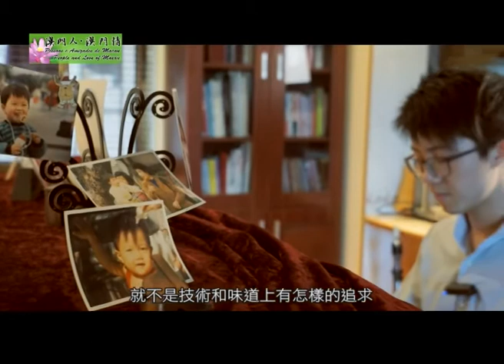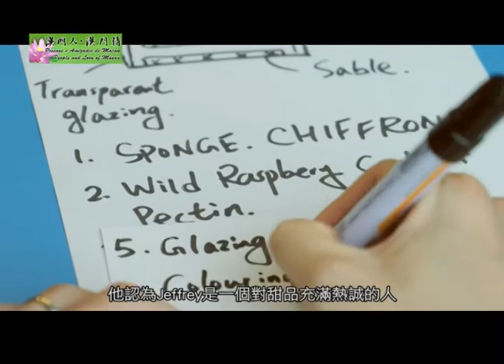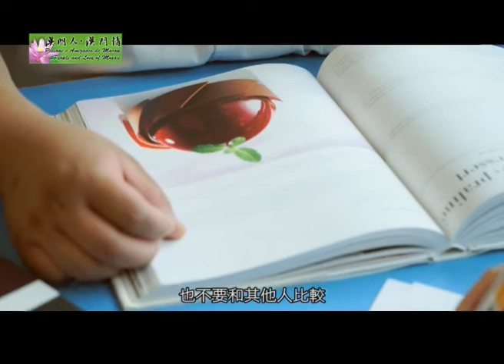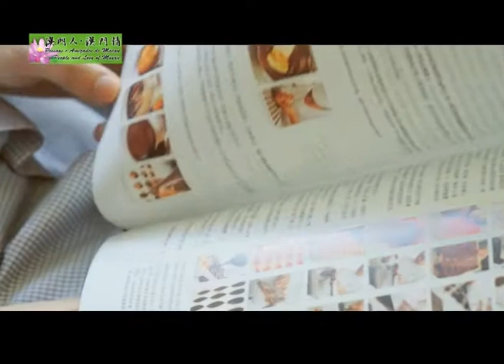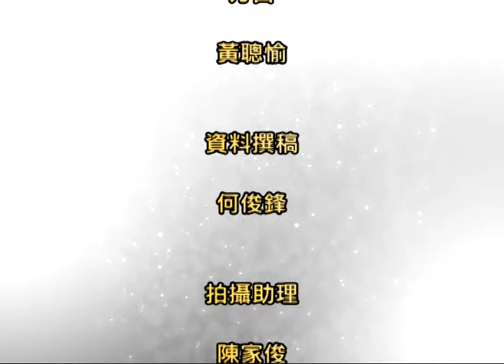澳門人 澳門情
多謝TDM既訪問，同各種分享下我做甜品既心路歷程👨🏻‍🍳